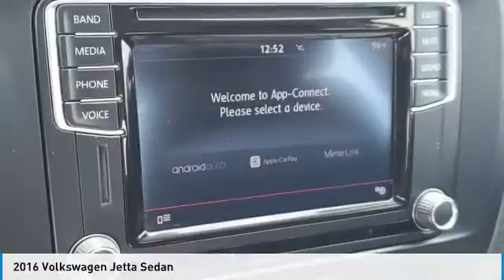2016 Volkswagen Jetta Sedan I29206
2016 VOLKSWAGEN JETTA SEDAN Columbus, OH
Stock# I29206

Byers Imports
401 North Hamilton Rd

1-OWNER CARFAX VERIFIED! *DESIRED FEATURES:* Rear Camera, Htd Seats, Android Auto, Apple CarPlay, Bluetooth, SiriusXM, Alloy Wheels.

This front wheel drive 2016 Volkswagen Jetta 4dr Man 1.4T SE is one of those used cars Columbus, OH shoppers seek out for its Platinum Gray Metallic exterior with a Titan Black Interior. With 32,529 miles this 2016 Jetta with a 4cyl, 1.4l, 150.0hp engine is your best buy near Columbus, OH.

*TECHNOLOGY FEATURES:* Keyless Start, Keyless Entry, Steering Wheel Audio Controls, Steering Wheel Controls, Electronic Messaging Assistance, Auxiliary Audio Input, AM/FM Stereo, MP3 Compatible Radio, HD Radio, Single-Disc CD Player, USB Port(s). Your Platinum Gray Metallic 2016 Volkswagen Jetta 4dr Man 1.4T SE near Columbus, Ohio is available for immediate test drives in Columbus, OH.

Byers Volkswagen serves Columbus, OH. You can also visit us at, 401 N Hamilton Rd Columbus OH, 43213 to check it out in person! Byers Volkswagen Used car dealership only sells used cars Columbus, OH buyers can trust for safety and worry free driving.

*Why utilize Volkswagen Financial Financing?* You can use our Volkswagen Dealer car payment calculator to calculate your payment on this Platinum Gray Metallic 2016 Volkswagen Jetta 4dr Man 1.4T SE. Our Byers Volkswagen Volkswagen Volkswagen Financial Specialists work with every level of credit and Volkswagen Financing needs. From bad credit car financing to the highest credit scores, our Volkswagen Volkswagen Financial experts offer more and better credit options than used car lots in Columbus, Ohio.

The Byers Volkswagen used car dealership in Central Ohio is an easy drive or fly in from anywhere in the United States. Our car lot sits just east of Columbus, OH where your 2016 Volkswagen Jetta 4dr Man 1.4T SE will be waiting for your test drive and/or shipping instructions.

When shopping for used cars Columbus shoppers prefer the short drive to Columbus, OH. We're glad you found this pre-owned Volkswagen Jetta for sale at our used car dealership near Columbus, Ohio in Columbus, OH. Looking for Volkswagen financing? Our Byers Volkswagen finance specialist will find the best rates available for this pre-owned Volkswagen Jetta for sale. Byers Volkswagen has new cars for sale and used cars for sale in Columbus just east of Columbus. So, if you're shopping used car dealerships in Columbus, OH consider driving just past Bexley, OH to Columbus where you'll experience Central Ohio's preferred Volkswagen dealer service, sales and the Byers Volkswagen difference!

Byers Volkswagen Used Car, Truck, SUV And Van Super center stocks the vehicles Columbus, OH shoppers prefer like this 2016 Volkswagen Jetta 4dr Man 1.4T SE stock # I29206.